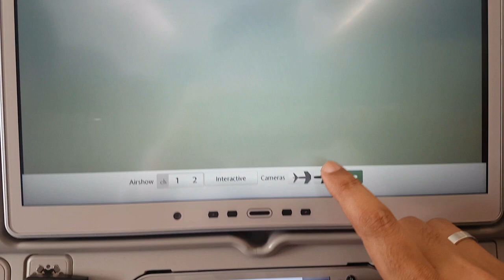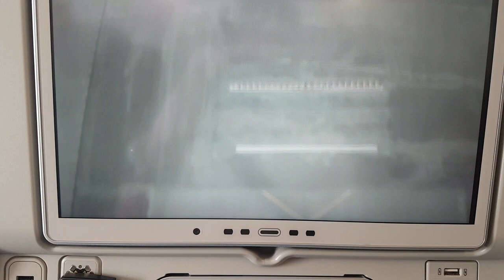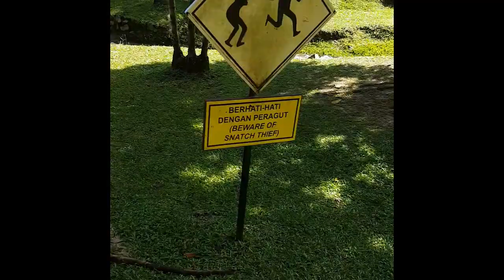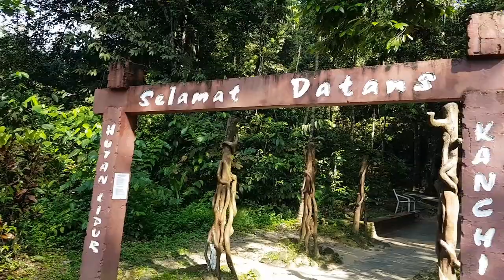Malaysia Tour Part 1 || Kanching Rainforest Waterfall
I will be posting multiple videos related to my recent tour of Malaysia Kuala Lumpur. This video is about beautiful view Kanching Waterfalls.